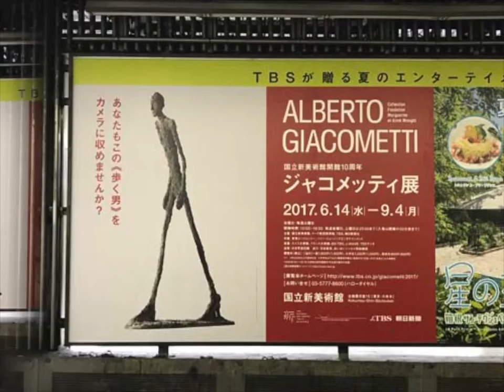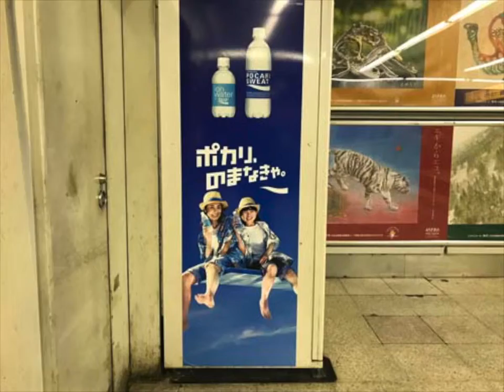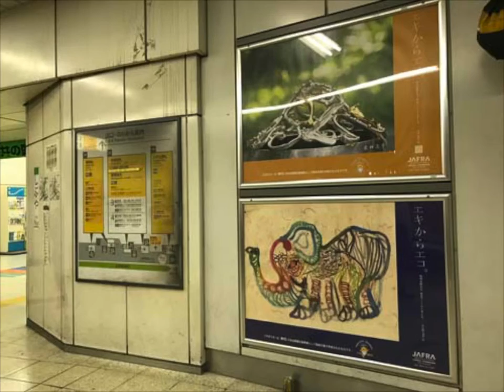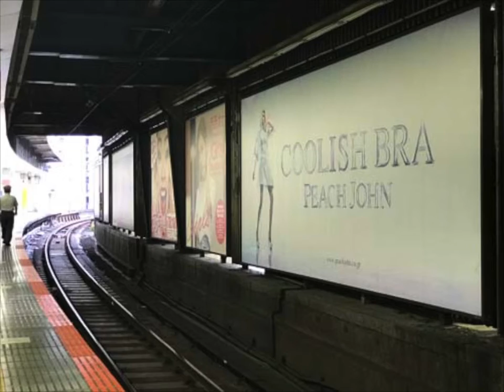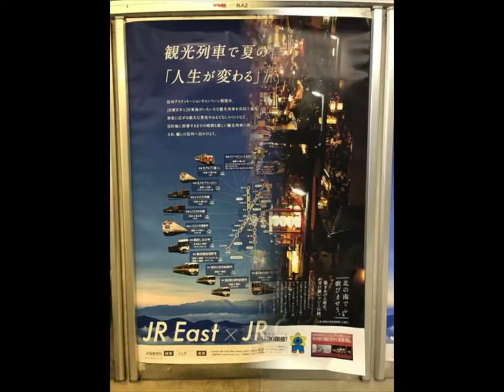西野カナ,他【渋谷駅 1】広告スライド★2017.8.24：Week34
- Shibuya Station HOT 100 Graphics（Aug. 24, 2017）Vol.1